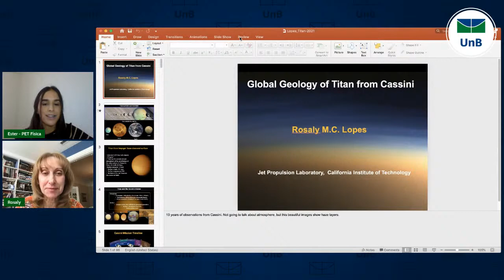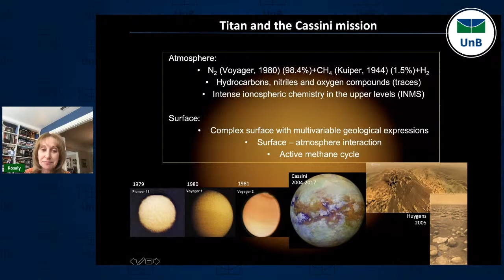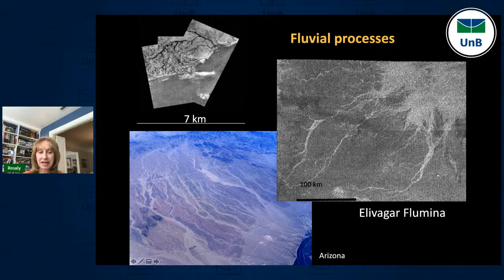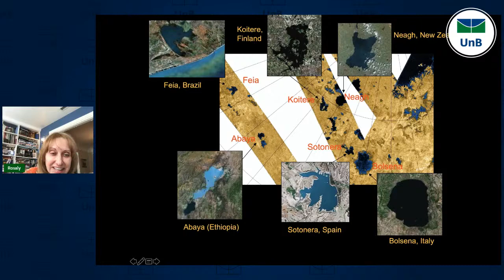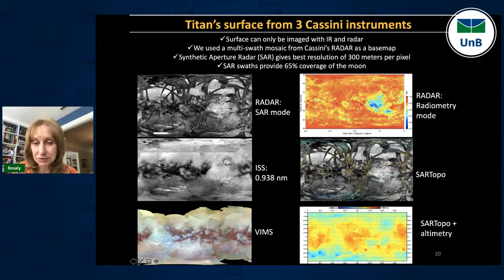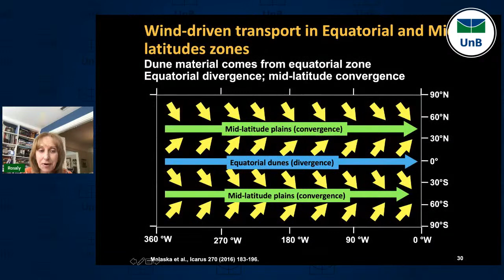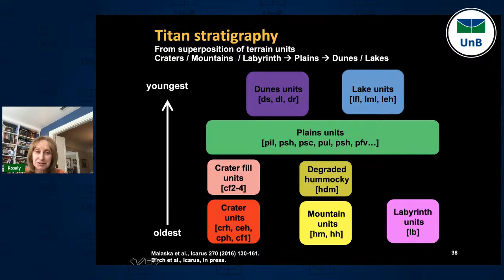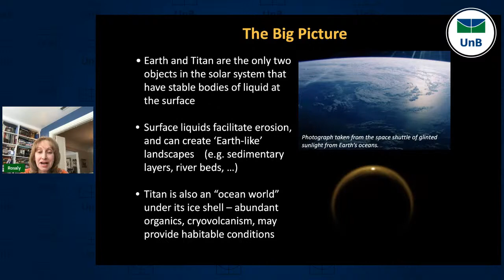IF | 01/10 - Palestra 16 - Rosaly Lopes - Geologia de Titã: resultados da missão Cassini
XVI Semana da Física - Palestra 16 - Rosaly Lopes - Geologia de Tita: resultados da missao Cassini

Dr(a). Rosaly Lopes - (JPL).

A professora Rosaly Lopes fez doutorado  em Física na University of London. Atualmente, é pesquisadora Senior Research Scientist da JPL, e realiza pesquisa em geologia dos planetas.

A professor(a) Rosaly é revisora de periódicos como Journal of Geophysical Research. Em 2009, recebeu da Wings WorldQuest o prêmio Women of Discovery Award.

Formulário de presença: